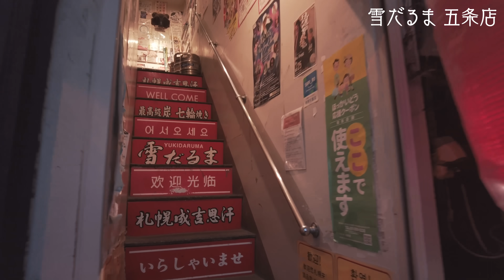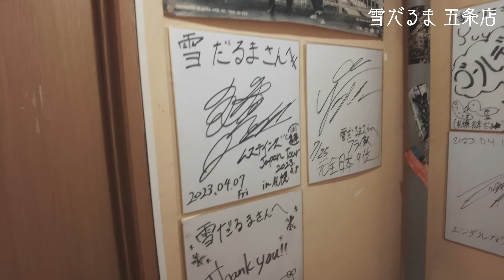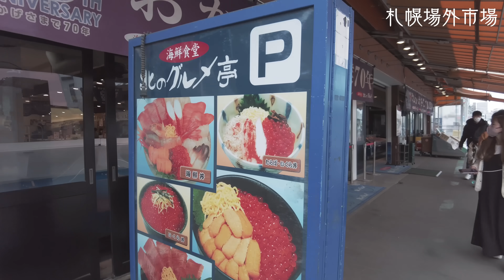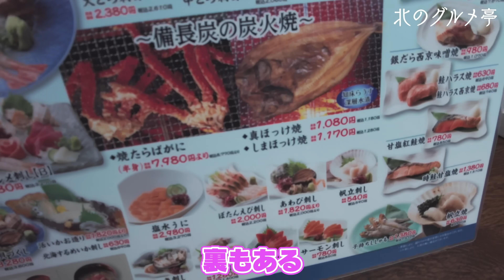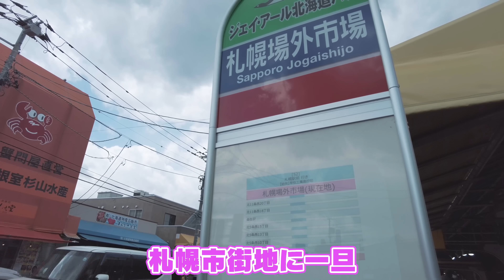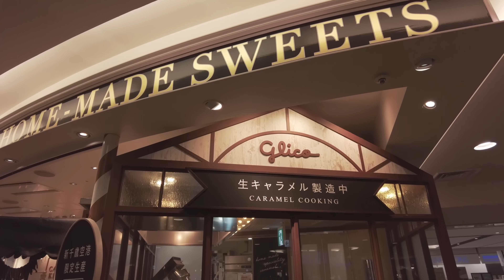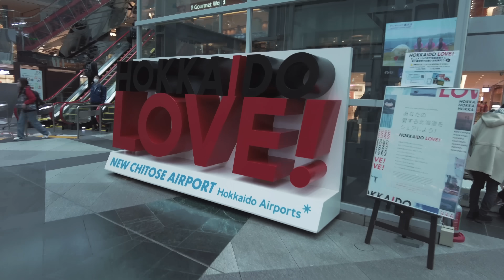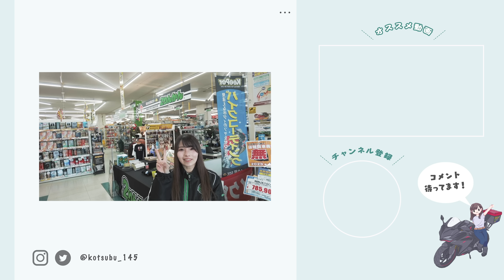旅を一時中断して北海道でアルバイト始めました。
今回は日本一周バイク旅番外編。またまた北海道行ってきました。
久しぶりのアルバイト。。。
遊びに来てくれた皆さんありがとうございました！！
働いた後の酒は美味い
次回は仕事の間岡山で数日お留守番していたCBR号の元に戻ります

メンバー限定動画・生配信・スタンプなど配信中

愛車は、HONDA CBR250RR、スーパーカブ110、N-VAN

・CBR250RRにキャンプ道具を積んで日本一周中
・テントを張っての山登り

※週３本動画投稿(曜日未定)
※毎週土曜夜はメンバー限定生配信で乾杯してます